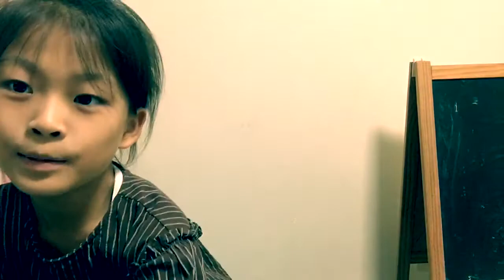Anya game garden - Do colorfull box!